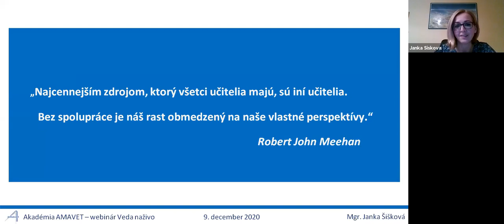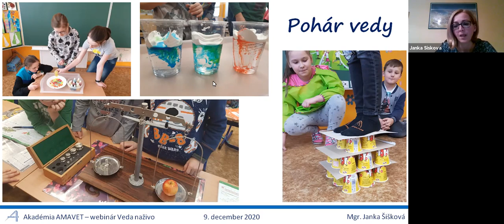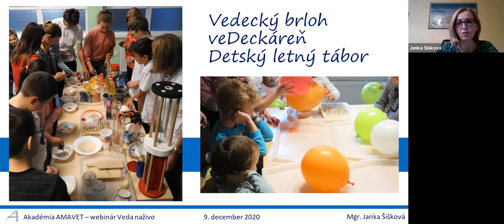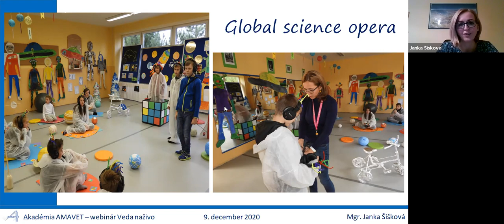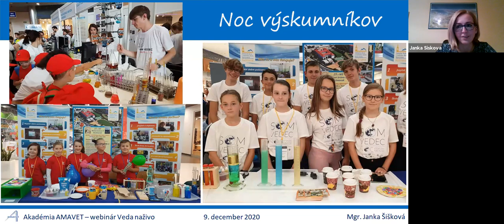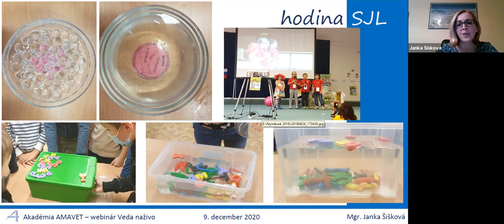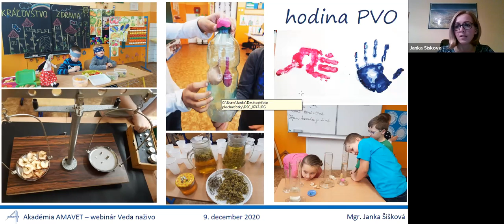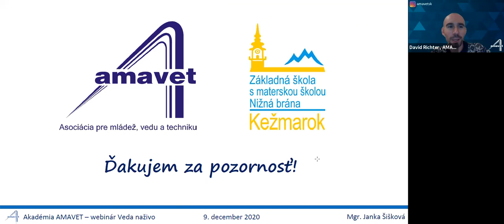Veda už na 1. stupni ZŠ (webinár)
Na webinári učiteľka Janka Šišková odprezentovala praktické rady a návody:
📌Ako žiakom ponúknuť vedu už na 1. stupni ZŠ
📌Ako zapájať žiakov do bádania a prezentácie svojej činnosti
📌Ako žiakov motivovať experimentom vo všetkých predmetoch na 1. stupni ZŠ

📌Ako zapájať žiakov do mimoškolskej činnosti

NIEČO O LEKTORKE
🦸‍♀️Mgr. Janka Šišková
Učiteľka 1. st. ZŠ s MŠ Nižná brána Kežmarok, kde zvyčajne pracuje so stálou skupinou žiakov od prvého, až po štvrtý ročník. Venuje sa tak ich formálnemu aj neformálnemu vzdelávaniu. Hľadá vždy novú motiváciu pre žiakov, aj pre seba. Pripravuje pre žiakov dlhodobé aj krátkodobé bádateľské výzvy a zapája ich do rôznych detských vedeckých súťaží. Na škole dlhé roky vedie krúžok Mladý výskumník, kde žiaci pracujú na rôznych projektoch a riešia úlohy prírodovedných súťaží LaBáK a Pohár vedy. Vedie žiakov k prezentácii svojej bádateľskej činnosti na akcii Noc výskumníkov, Festival 4 živlov, Pohár vedy. Je tiež lektorkou pre Vedecký brloh v Košiciach a Piešťanoch, tvorí a hodnotí úlohy v súťaži LaBáK.